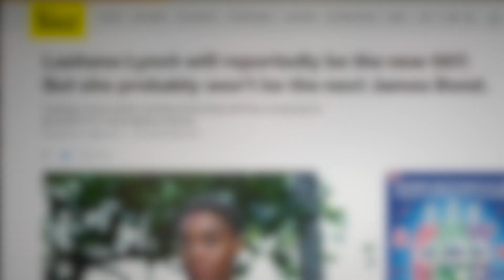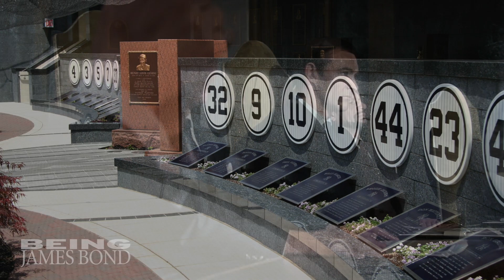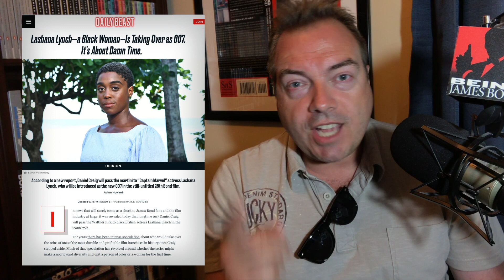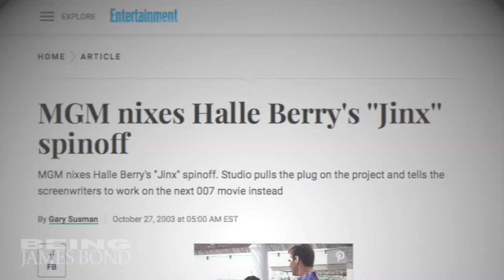Lashana Lynch is the New 007 – Is James Bond finally going woke? No Time To Die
CINEMATIC 007 -- Lashana Lynch is the New 007 in No Time To Die - Is James Bond finally going woke? Or is all the hysteria missing the point?